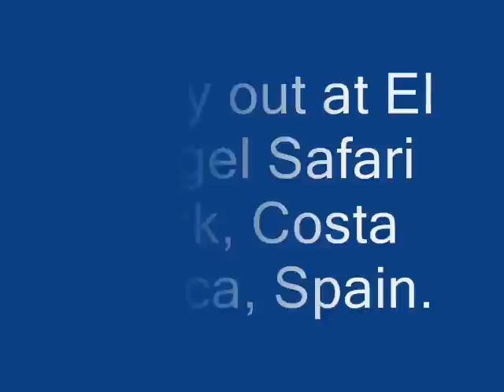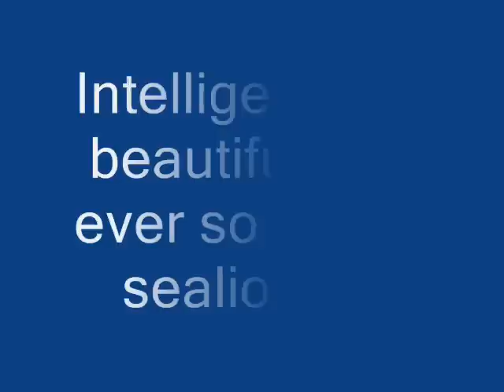Animals in Safari Park, Tigers Lions Panthers Sea Lions etc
Lots of pictures of the animals in El Vergel Safari Park, El Vergel, Costa Blanca Spain, on a Sunny day in September 2006.